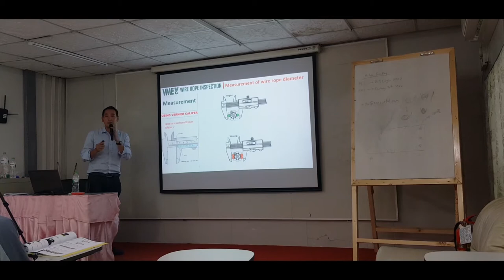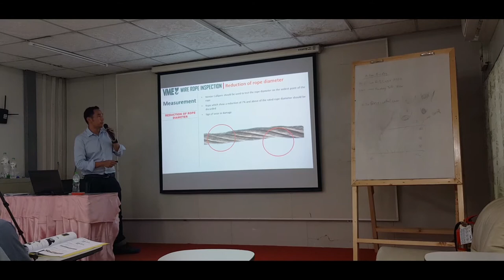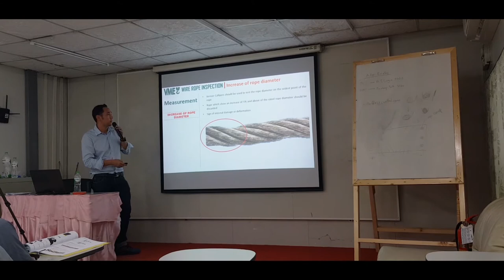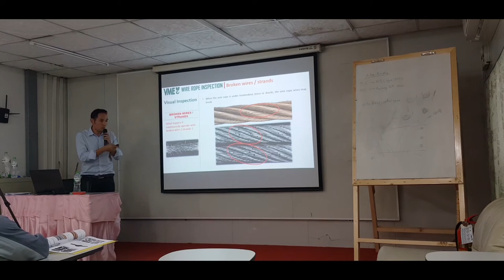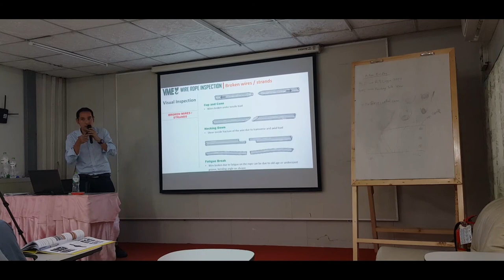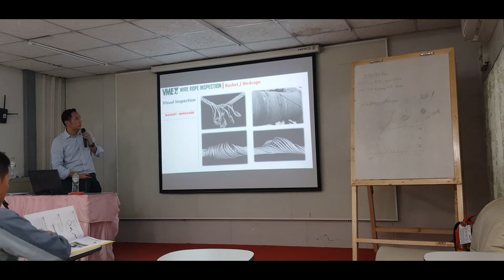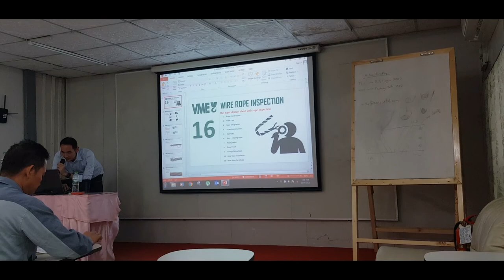SECTION 16 | CRANES WIRE ROPE INSPECTION AT XAYABURI HEPP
This topic talked about the cranes' wire rope inspection at Xayaburi Hydroelectric Power Project